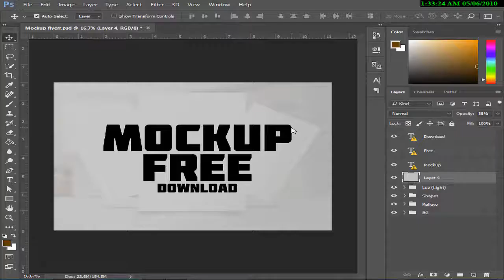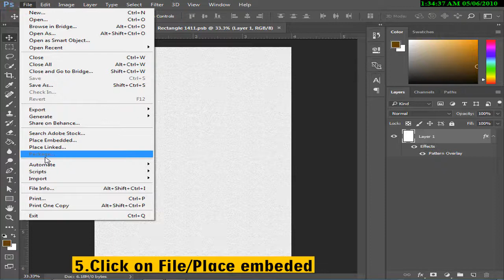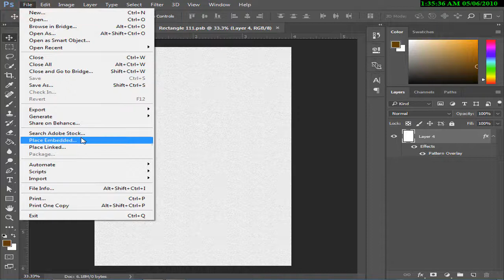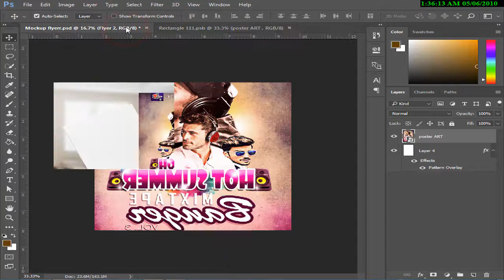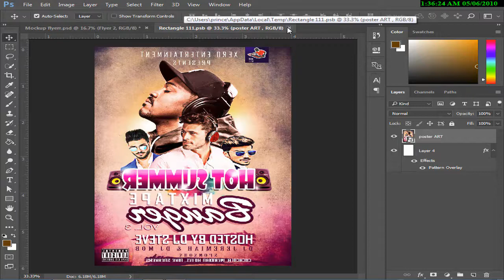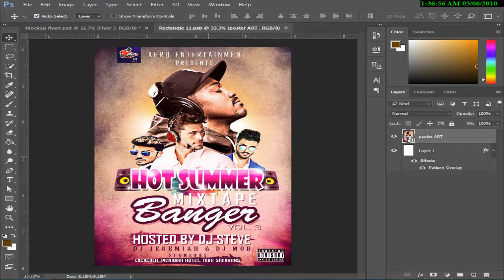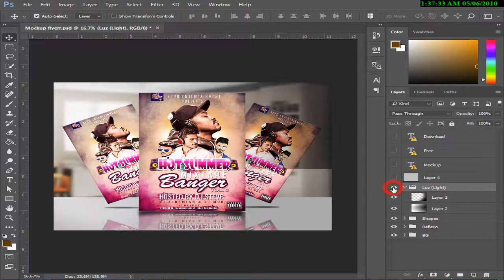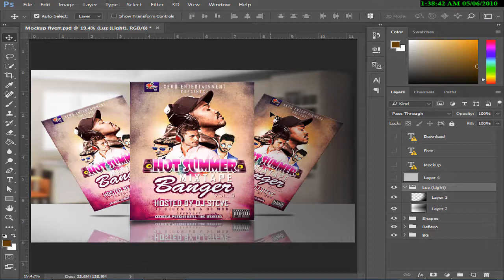How to put your design on a mock up in photoshop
Today, I will show you how to present your design on a mock-up template in Photoshop.